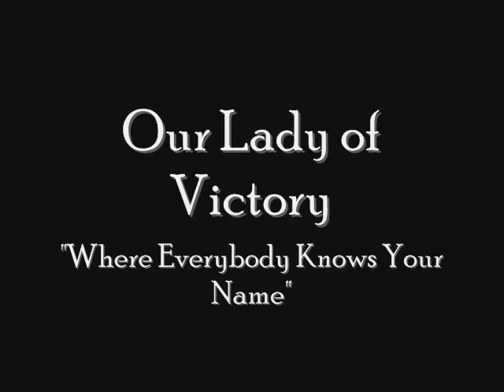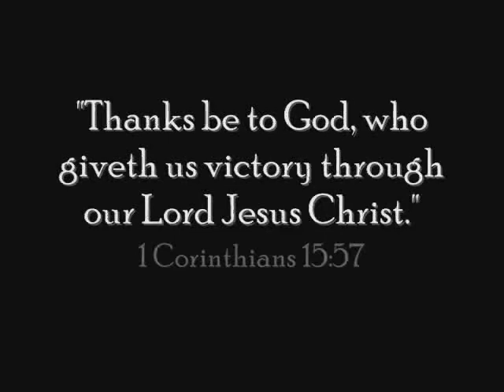Our Lady of Victory Promo - "Where Everyone Knows Your Name"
Folks, please plaster this all over the internets. We've got to strengthen the diocese's appreciation of this great house of prayer.